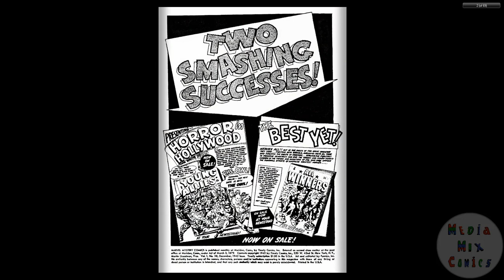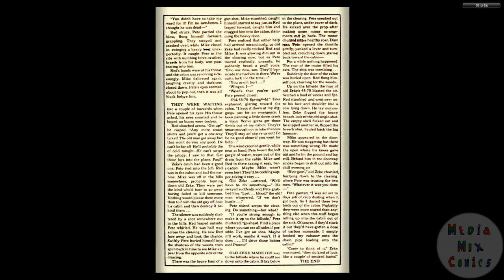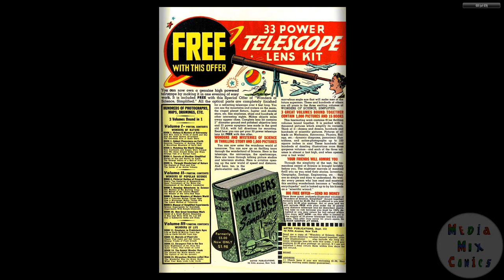194212 Marvel Mystery Comics v1 038